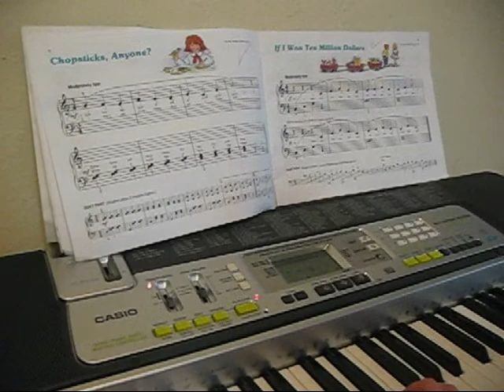Zoe's Song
Rehearsing for the Talent Show